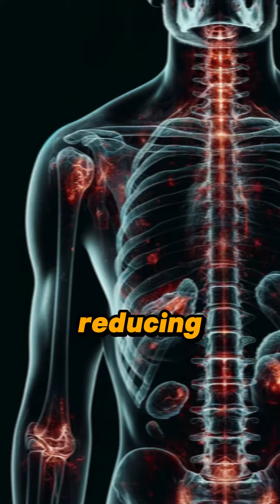What Really Happens When You Eat Chia Seeds Daily (The Surprising Truth!)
⭐ Discover the transformative effects of eating chia seeds every day in this enlightening video. Chia seeds are known for their incredible health benefits, including boosting energy, aiding digestion, and improving heart health. We dive deep into scientific studies and real-life examples to show you exactly what happens to your body when you incorporate these powerful seeds into your daily diet. Don't miss out on unlocking the secrets to a healthier life with chia seeds!